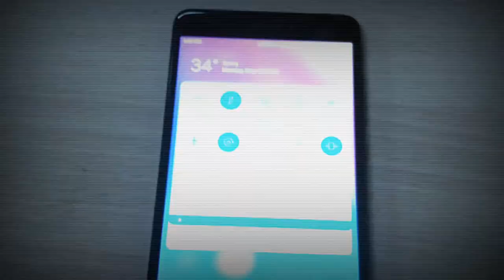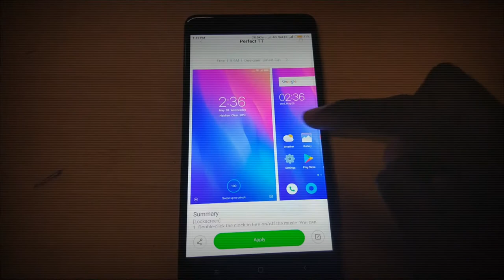MIUI 10 Theme For Redmi Device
Theme Available in THEME store

Theme : Perfect TT

Size.     :5.6MB

Face Unlock future for all Android device ..watch this video see my channel log